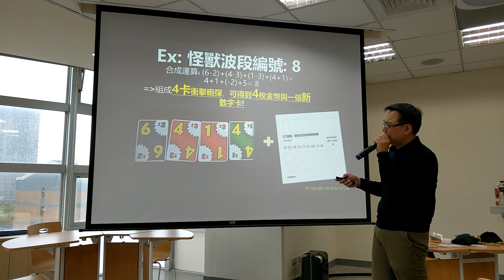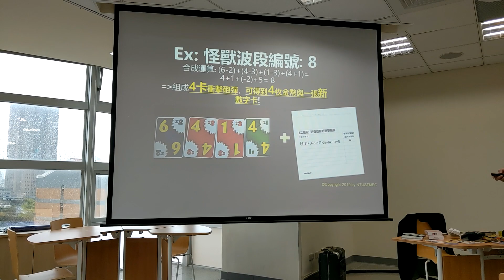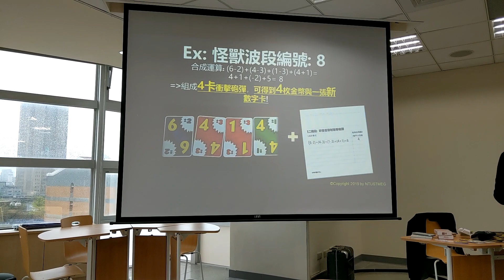侯惠澤 遊戲話教學設計20190325-1